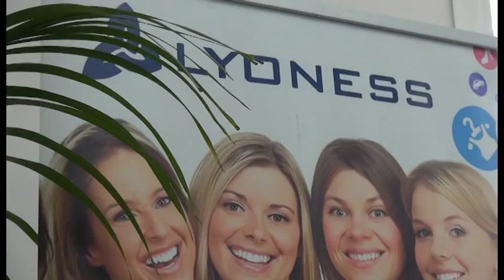Ad Arezzo Fiere arriva Lyoness Expo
Innovativa fiera domenica 3 aprile 2016